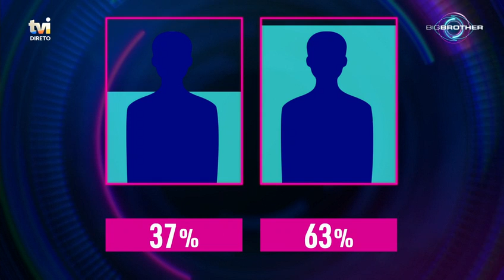Yeniffer despede-se da novela da vida real | Big Brother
No «Big Brother», os apresentadores revelam quem abandona o programa ao fim de 42 dias.

No «Big Brother» o jogo já começou. O programa juntou pessoas ecléticas e reais, representantes de várias gerações, várias regiões e que serão o espelho da nossa sociedade defendendo ideias e opiniões sobre temas fraturantes dos nossos dias. Todas irão lutar pelo mesmo – permanecer na casa até ao último dia, ganhando o coração dos telespectadores… e um grande prémio!